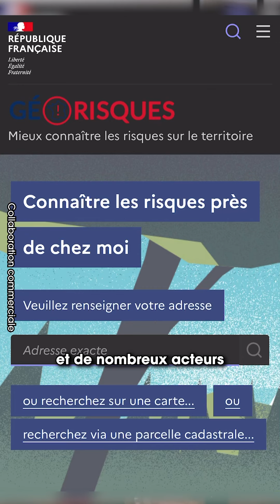Les risques Majeurs - Natech - Nota Bene AFPCNT